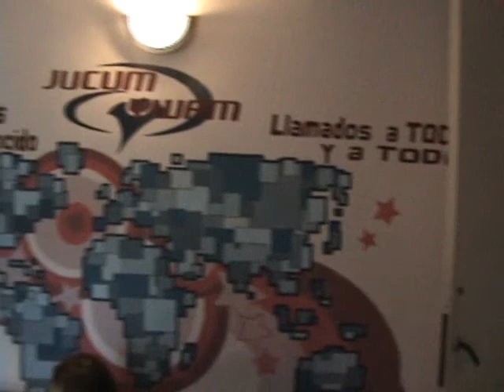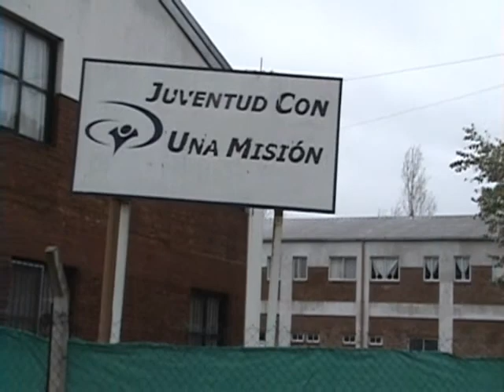Video Update 09 18 09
The first update video from David and Noemi's 6 month tenure in Argentina.